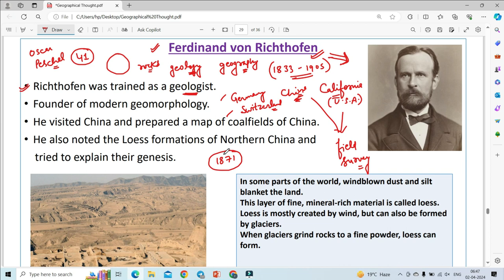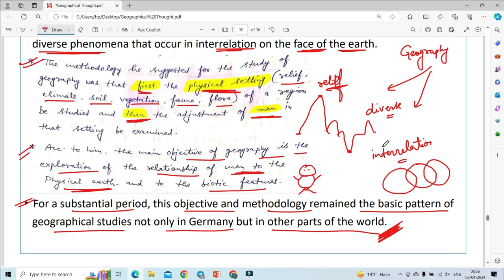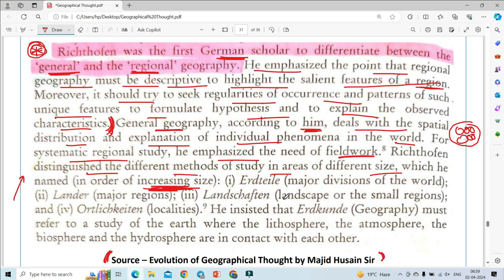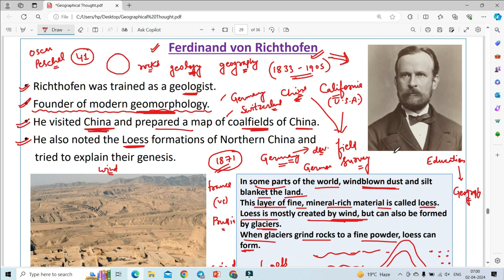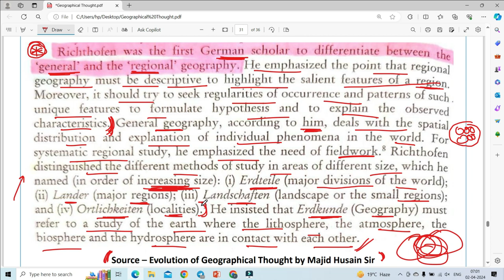Friedrich von Richthofen II German School of Geography II Lecture-41 II Geographical Thought II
Here, we are going to cover the syllabus of UPHESC Assistant Professor and UGC NET Paper 2 (GEOGRAPHY).
The UGC NET exam contains 2 Paper- one is General Paper on Teaching and Research Aptitude and another one is Subject Specific. We will cover syllabus of Paper 2 (GEOGRAPHY).
In this video we have discussed about Richthofen.